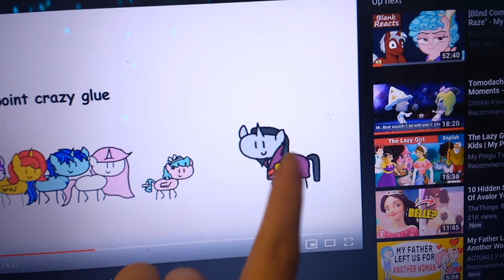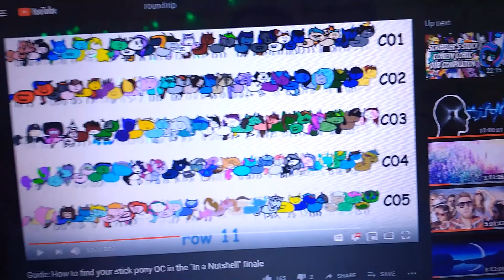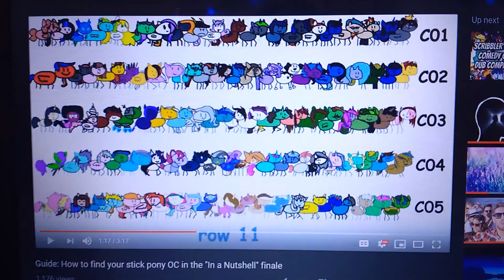Thank you roundtrip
Round trip posted a video last month wanting his fans to create there oc which I made my persona to be in his video for season 8 and I want to thank round trip for adding me cause I sent it to him and I couldn't find my pony and I thought my pony gave him problem but thankfully it didn't so thank you round trip